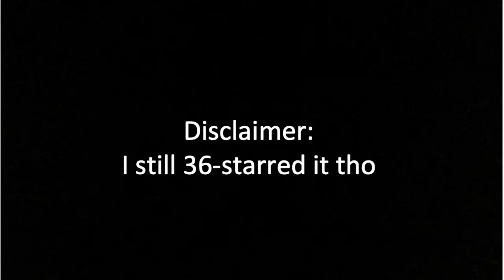[Spiral Abyss 2.0] With Ayaka and Diluc Full Star Clears!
Note: I do not own the artworks on the thumbnail.

I also do not own any songs in the video.

Attempt done on 02/09/21, after the 2.1 update

I realize that this is no impressive feat by any means, especially with all the misplays, but i would just like to get it out there